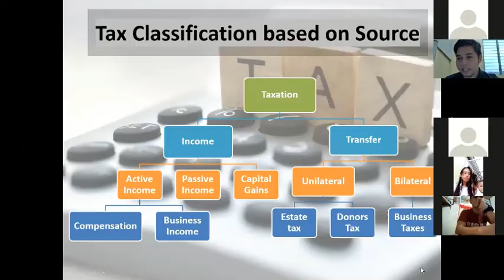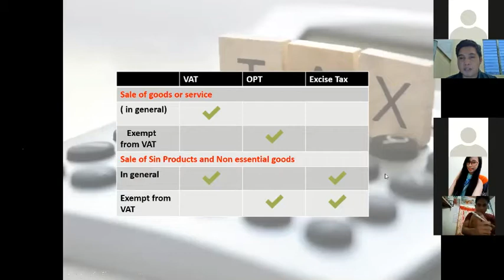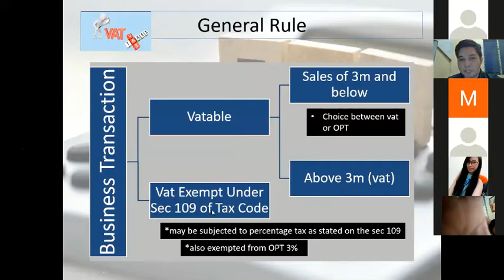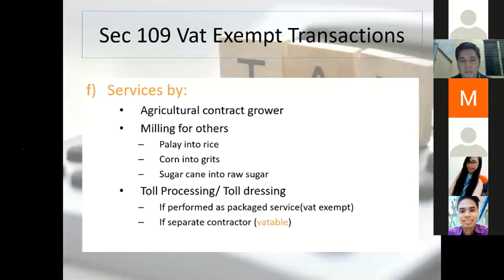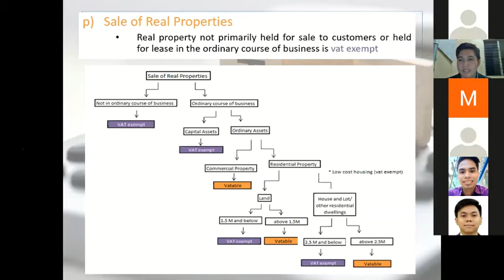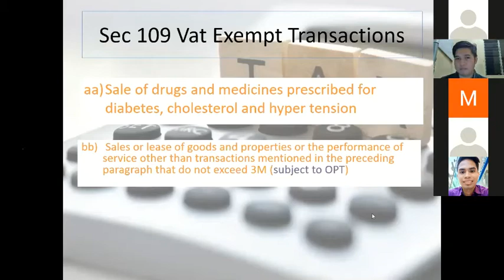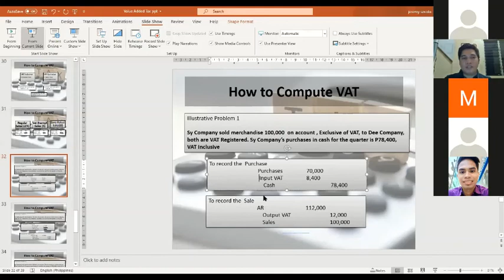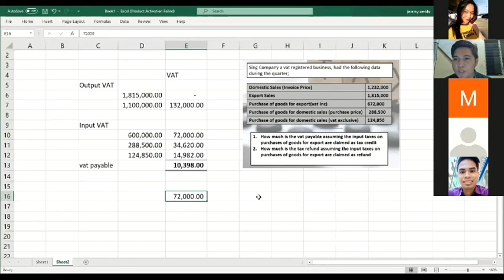Business Tax -Value Added Tax (VAT) Part 1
Valued Added Tax , Sec 109